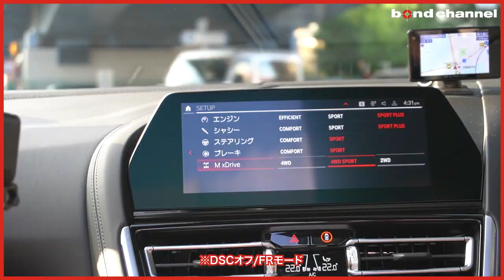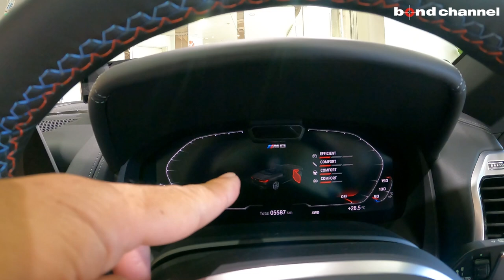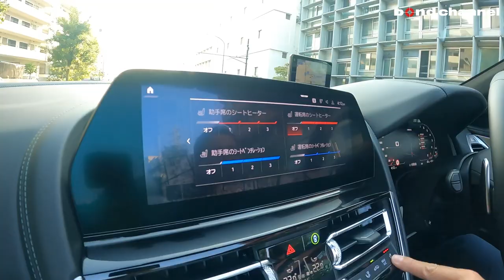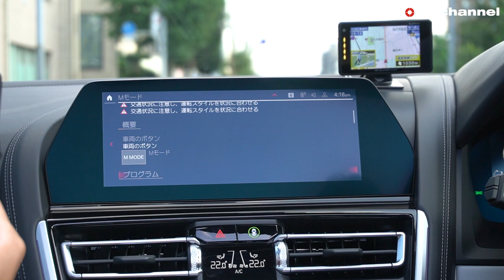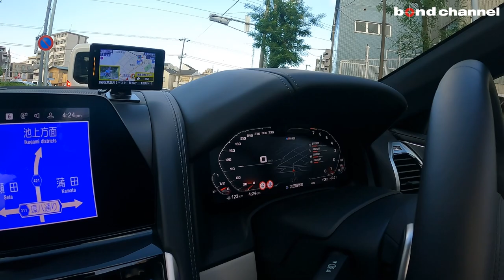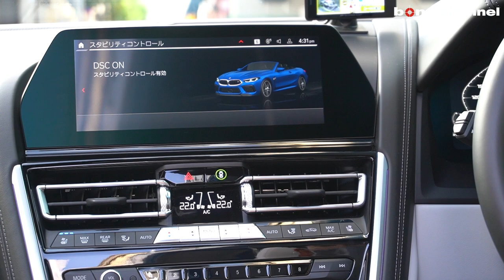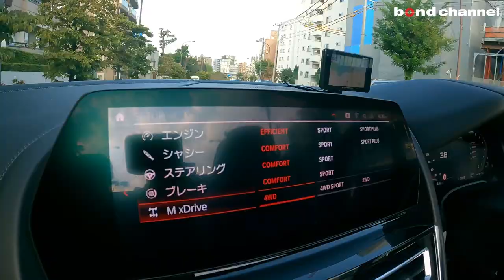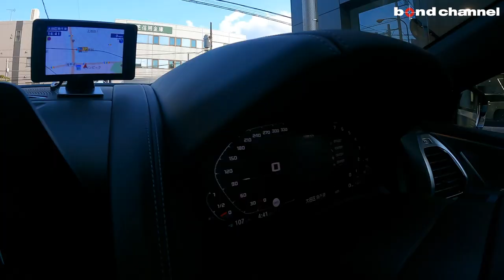【bond cars Tokyo】BMW M8 Competition Cabriolet【車両紹介】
00:00 イントロ
00:32 外装紹介
07:19 内装紹介
12:53 ルーフ開閉
14:57 トランク紹介
16:34 エンジンルーム紹介
18:45 灯火類&排気音紹介
19:56 試乗
47:08 エンディング

年式：2020年式
グレード：Competition
型式：7BA-AE44M
ハンドル：右
カラー：マリナ・ベイ・ブルー
走行距離：5,700km 走行メーター管理システムチェック済
車両寸法：全長4870×全幅1905×全高1355mm
車検：2023年3月
トランスミッション：AT
登録形式：ディーラー車
整備記録簿：あり
保証：あり
修復歴：なし
新車時参考価格：2553万円+OP
馬力/トルク：625ps / 76.5kgfm

‹標準装備›
■フルレザーメリノインテリア
■Bowers & Wilkins ダイヤモンド・サラウンド・サウンド・システム
■M ライト・アロイ・ホイール・スタースポーク・スタイリング813M
　バイ・カラー（ジェット・ブラック）
■カーボン・ファイバー・インテリア・トリム／パール・クローム・ハイライト

‹オプション›
■M カーボン・エクステリア・パッケージ
　・フロント・エア・カーテン・ガイド〔左右〕
　・ミラー・キャップ
　・リヤ・スポイラー
　・リヤ・ディフューザー・インサート
■マリナ・ベイ・ブルー

〒145-0064
東京都大田区上池台1-20-8
AM10:00 ~ PM8:00
担当：池田